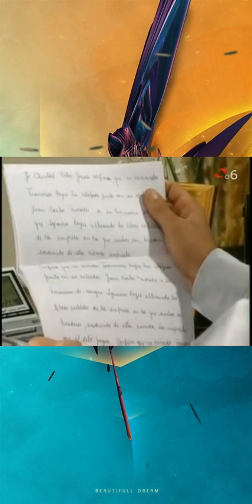Amarte Asi Frijolito Capitulo 57 Completo H264 320x240